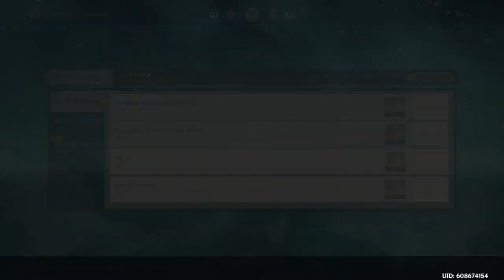Genshin BARDpact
Paimon wants toast. And yummy jelly.